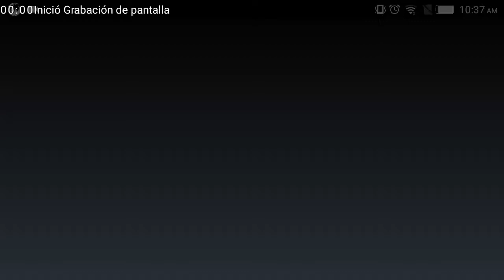Cream y Tails vs Sonic y Amy (sonic battle para emulador)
Batalla contra parejas y amigos en Green Gill